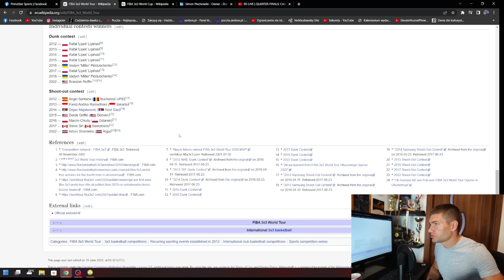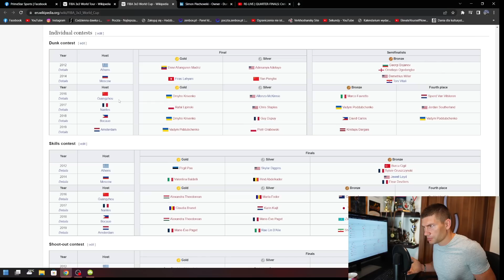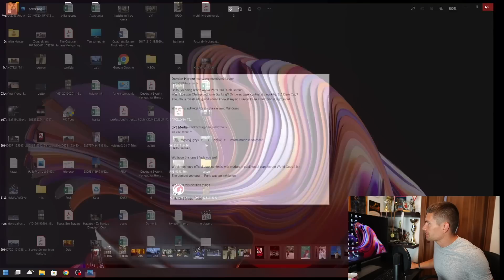Konkurs Wsadów FIBA 3x3 Crelan - *OCZAMI DUNKERA* Mistrzostwa Świata we Wsadach....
Wesprzyj kanał i otrzymaj opaskę!